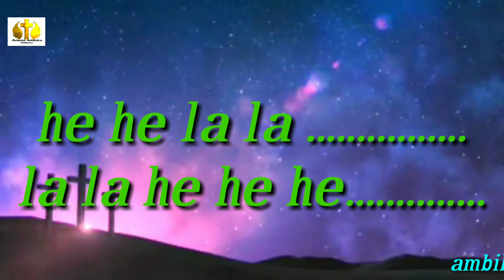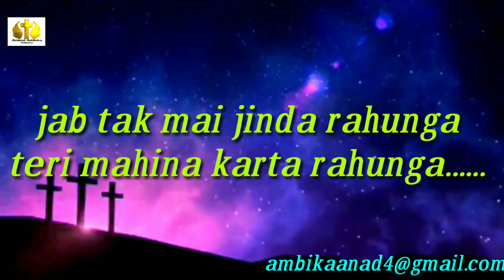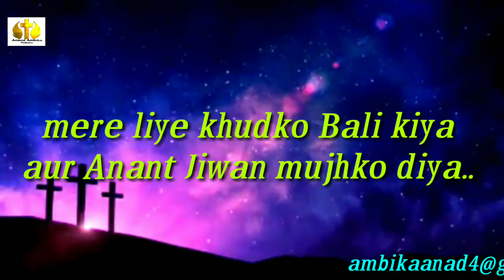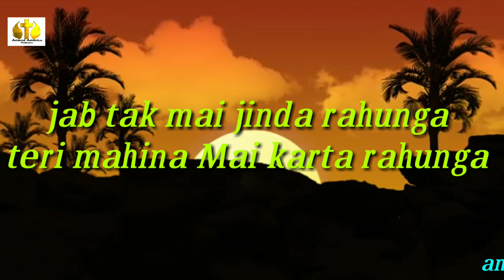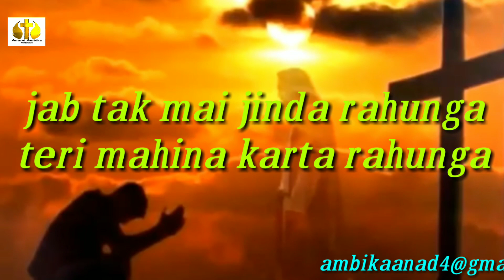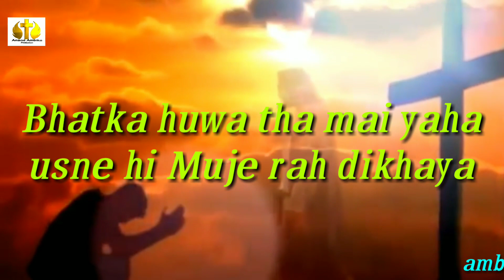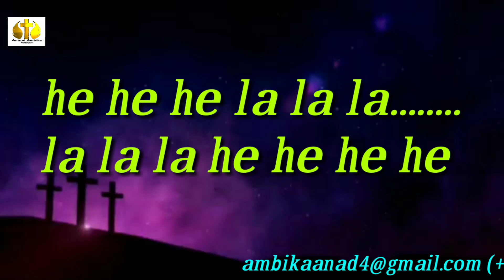Karaoke jab tak mai jinda rahunga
Hindi Christian karaoke Anand Chhetri
 Your queries.
hindi
hindi christian worship songs
christian
christian songs
hindi worship song,song
hindi worship songs
christian song
top hindi christian song
best hindi christian song
hindi gospel songs
indian christian songs
hindi song
indian christian hindi songs
top christian song
hindi,hindi christian worship songs
christian
christian songs
hindi worship song
song,hindi worship songs
christian song
hindi gospel songs
indian christian songs
hindi song
top christian song
best christian songs
jesus song in hindi
songs christian songs
songs